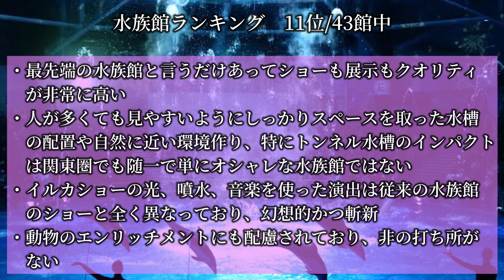【第13弾】「日本一の最先端水族館」アクアパーク品川は非の打ち所がないクオリティだった！！【水族館解説】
こんにちは。水族館マニアです。

今回は東京の水族館、アクアパーク品川の解説です。

〈目次〉
0:00 オープニング
0:10 マクセルアクアパーク品川とは
0:55 写真を添えてアクアパーク品川の
         館内と魅力を解説
8:40 水族館ランキングと総評
10:50 最後までご視聴ありがとうございました！